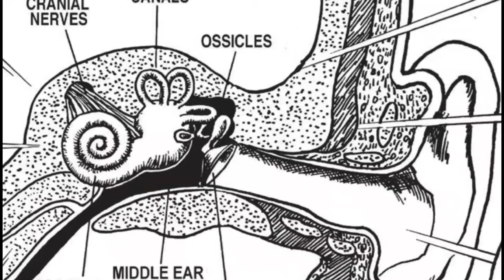UZUMAKI Episodio 2 : Adaptación CASI PERFECTA diferencias con el MANGA y EXPLICACIÓN a Junji Ito.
Uzumaki JunjiIto Llegó Uzumaki Capítulo 2, la adaptación más esperada del maestro del terror finalmente ha llegado, y con un trabajo técnico que ha cautivado con su propuesta en blancos y negros, llegó la hora de explicar las diferencias con el manga de junji ito y todo lo que debes saber de este episodio